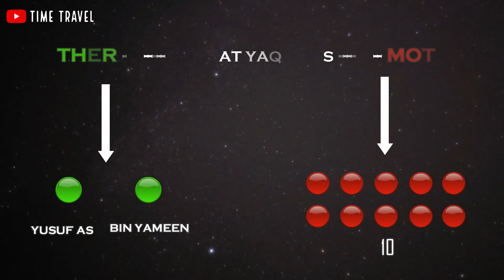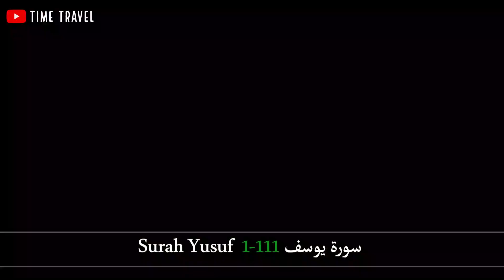Hazrat Yousaf (As) Ka waqia | Prophet Yusuf (as) full story Urdu/Hindi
The story of Prophet Yusuf (Joseph) is a compelling tale found in the Quran. It revolves around Yusuf, the son of Prophet Ya'qub (Jacob), who was blessed with the gift of interpreting dreams. His brothers became jealous and plotted against him, leading to Yusuf being thrown into a well and eventually sold into slavery in Egypt. Despite facing various trials and tribulations, including being wrongfully imprisoned, Yusuf's patience, wisdom, and trust in God ultimately led to him becoming a trusted advisor to the Egyptian ruler. In the end, Yusuf's brothers came to him seeking assistance during a famine, and he forgave them, reuniting with his family. The story emphasizes themes of patience, resilience, and forgiveness.

information technology
important history, interesting history
history channel
important events in history